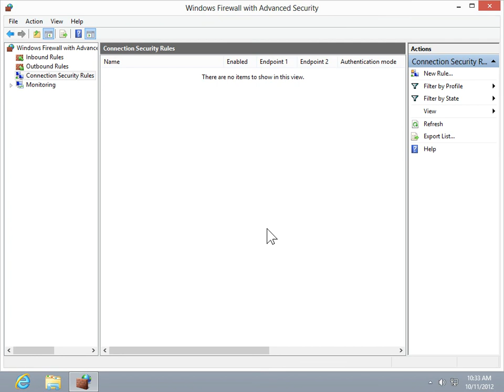Windows 8.0 Professional - Delete a Firewall Rule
How to Delete a Firewall Rule